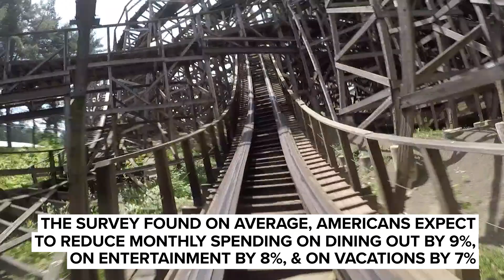Study: Americans plan to spend less on vacationing this summer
Consumers say they plan to spend less on vacations this summer.